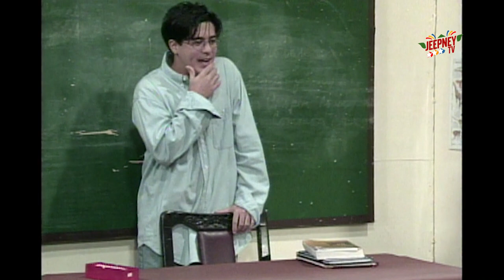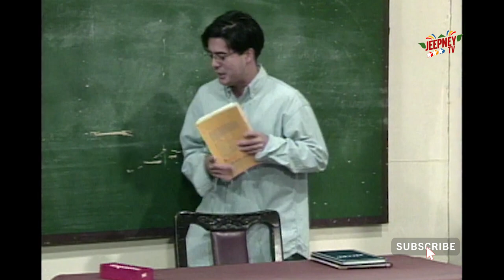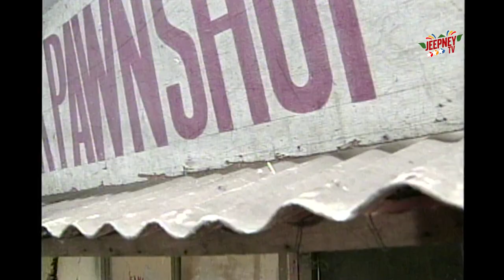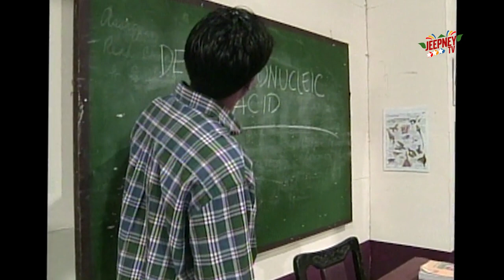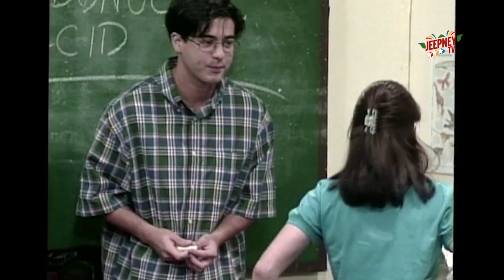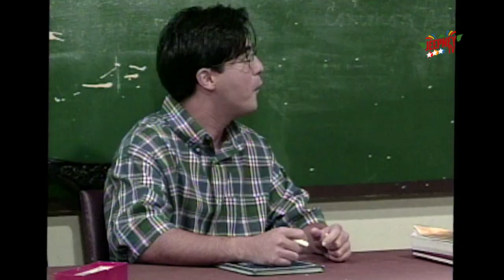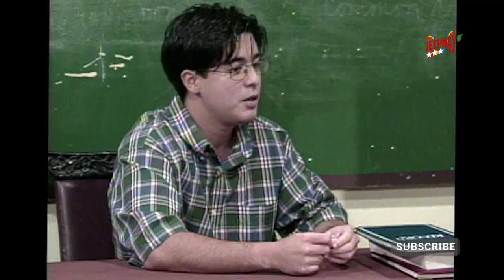Oki Doki Doc: Eddie Gutierrez Full Episode | Jeepney TV